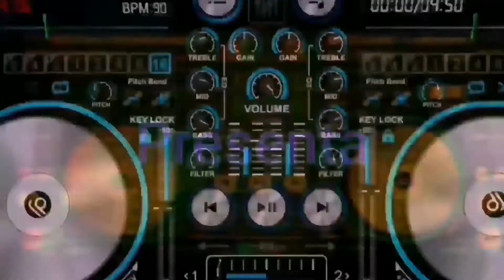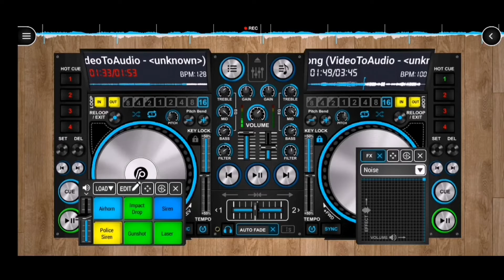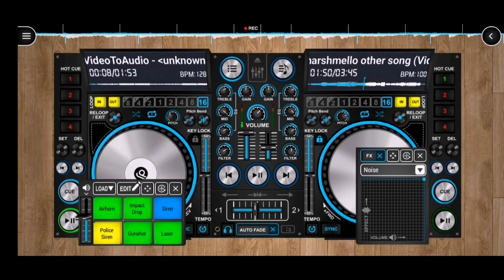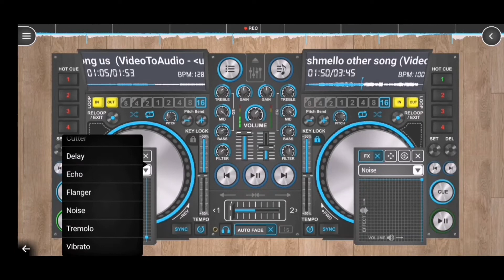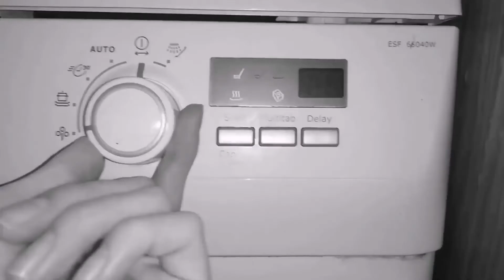Among us DJ (modificado) (habilidad mejorada)